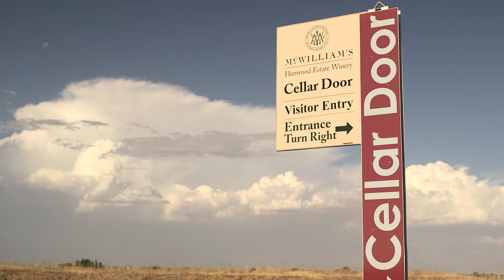McWilliam's Family Winemakers: Hanwood Estate Cellar Door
The home of McWilliam's Wines is at Hanwood Estate Cellar Door, Griffith. Here in Riverina, NSW's highest producing wine region, the team at Hanwood Estate share their love of the McWilliam's range.